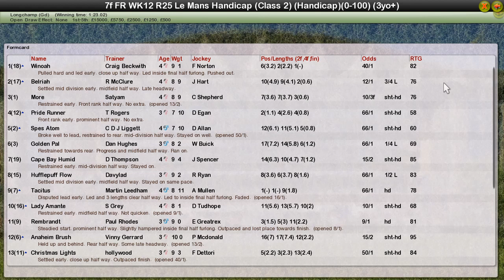FR WK12 R25 Le Mans Handicap